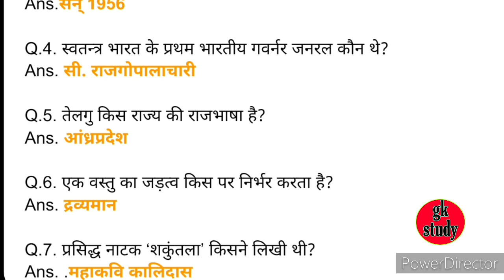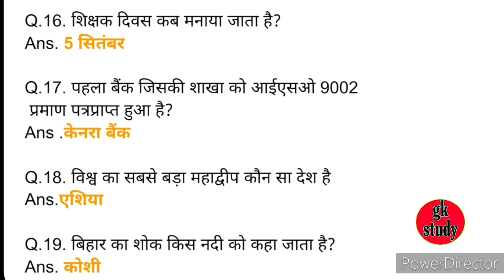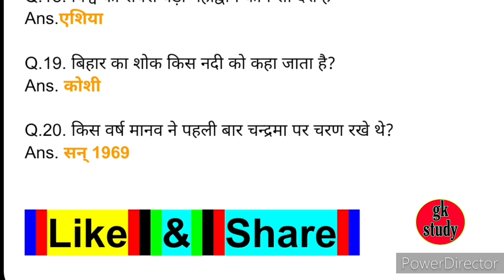UP LEKHPAL GRAMIN PARIVESH CLASSES !! SSC,GD,UPSI,CISF,NTPC,RAILWAY GK LIVE CLASSES !! SSB GK 2021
1.SSC GD GK CLASSES

2.ENGLISH GK CLASSES

3.REASONING  CLASSES

4.UPSI GK CLASSES

5.HISTORY CLASSES

6.SCIENCE CLASSES

7.GEOGRAPHY CLASSES

8.MATHEMATICS CLASSES

9.MOTIVATION CLASSES

10.COMPUTER GK CLASSES

11.TEACHING GK CLASSES

12.CURRENT AFFAIRS CLASSES

13.HINDI CLASSES

14.GENERAL HINDI CLASSES

15.PET GK CLASSES

16.UPSSSC PET GK CLASSES

17.IAS PCS GK CLASSES

18.HARIYANA POLICE GK CLASSES

19.BANKING CLASSES

20.SSC GK CLASSES

21.DEFENCE WARRIOR CLASSES

22.RAJASTHANI GK CLASSES

23.UP LEKHPAL GRAMIN PARIVESH CLASSES

24.UP LEKHPAL EXAM LATEST GK CLASSES

25.UP LEKHPAL EXAM LATEST NEWS TODAY

26.RAJASTHALI GK SYLLABUS

27. AIRFORCE X GROUP GK LIVE CLASSES

28. AIRFORCE Y GROUP GK LIVE CLASSES

30. NAVY SSR GK SYLLABUS

31. NAVY COAST GUARD GK CUT OFF

32. NTPC GK AND GS LIVE CLASSES

33. MTS GK & GS LIVE CLASSES

34. UP LEKHPAL GRAMIN PARIVESH GK

35. RRB NTPC GK SYLLABUS

36. UPSI GK CUT OFF

37.UP POLICE GK LIVE CLASSES

38. GD GK AND GS LIVE CLASSES

39. DAILY CURRENT AFFAIRS

40. DAILY GK AMAZING FACTS

1. AIRFORCE RESULT LATEST NEWS TODAY !! AIRFORCE RESULT LATEST UPDATE TODAY !! SSC !! GD !! NTPC !!UP LEKHPAL

2. UP लेखपाल GRAMIN PARIVESH GK CLASSES !! SSC !! GD !! NTPC !! RRB !! UPSSSC !! CUT OFF !! DAILY CURRENT AFFAIRS

3. UPSSSC PET EXAM CANCEL NEWS !! UPSSSC PET ADMIT CARD LATEST NEWS !! UPSSSC PET LATEST NEWS TODAY

4. UP LEKHPAL GRAMIN PARIVESH CLASSES !! UP LEKHPAL EXAM LATEST NEWS TODAY !! UPSSSC PET ADMIT CARD DOWNLOAD

5. UP MTS GK CLASSES !! UP LEKHPAL GK SYLLABUS !! UP POLICE GK CUT OFF !! UPSSSC PET CUT OFF GK

6. UP LEKHPAL EXAM GK PRACTICE SET !! UP LEKHPAL GRAMIN PARIVESH CLASSES !! UP LEKHPAL PREVIOUS YEAR QUESTION PAPER

7. RRB NTPC GK SYLLABUS !! DAILY CURRENT AFFAIRS !! SSC GD GK LIVE CLASSES !! UPSI REASONING

8. HARIYANA POLICE GK CUT OFF !! HARIYANA POLICE GK LIVE CLASSES !! UPSI SSC GD GK LIVE CLASSES

9. DAILY NEW VACANCY !! SSC AND CGL GK LIVE STREAM !! UPSSSC LATEST UPDATE TODAY

10. DELHI POLICE GK CUT OFF !! DELHI POLICE GK CLASSES !! DELHI POLICE GK LIVE CLASSES

11. UP LEKHPAL GRAMIN PARIVESH CLASSES !! SSC,GD,UPSI,CISF,NTPC GK CUT OFF !! DAILY CURRENT AFFAIRS 2021

12.UP LEKHPAL GRAMIN PARIVESH CLASSES !! SSC,GD,UPSI,CISF,NTPC,RAILWAY GK LIVE CLASSES !! SSB GK 2021